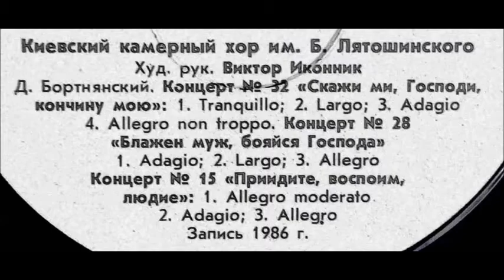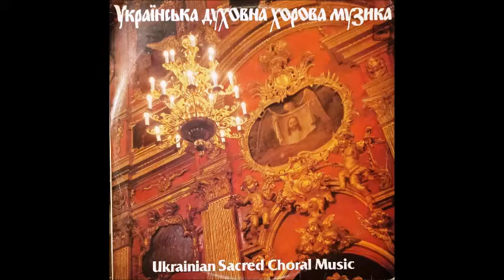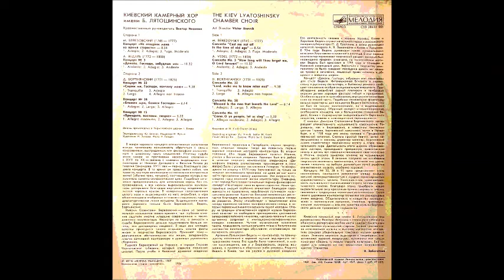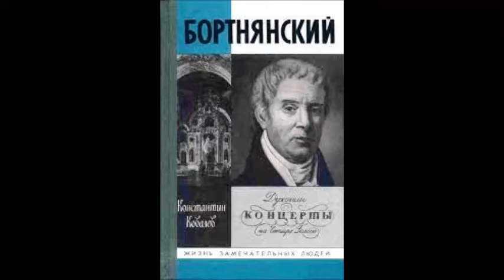Бортнянський Концерт № 28 Блажен муж, бояйся Господа. Хор ім. Лятошинського 1986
1986
Blessed is the man that feareth the Lord
Дир. - В. Іконник
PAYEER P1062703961